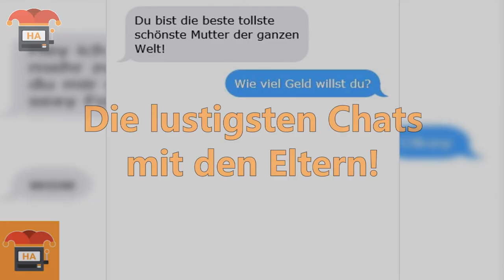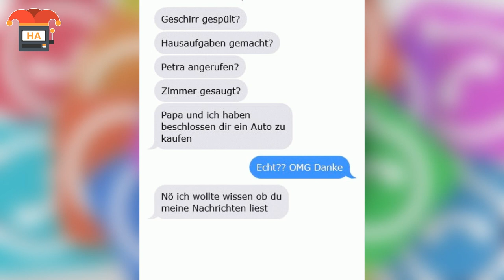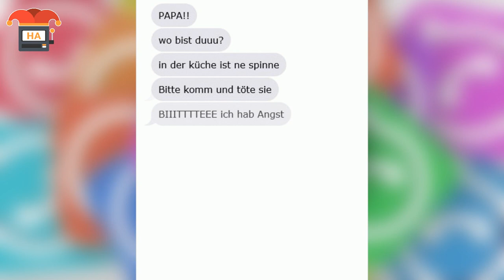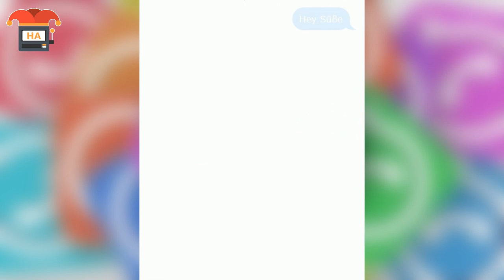Die lustigsten Chats mit Eltern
Mit Freunden auf Whatsapp zu chatten ist meistens ziemlich einfach und alle verstehen sich ziemlich gut ohne jegliche Missverständnisse. Bei den eigenen Eltern ist dies meistens etwas schwieriger. Viele können nicht richtig mit der Technik umgehen oder es kommt anderweitig zu lustigen Fails.

Quellenangabe:
- Google Bilder (Lizenzfrei)
- Flickr
- Free Footage
- FairUse Footage
- Memes